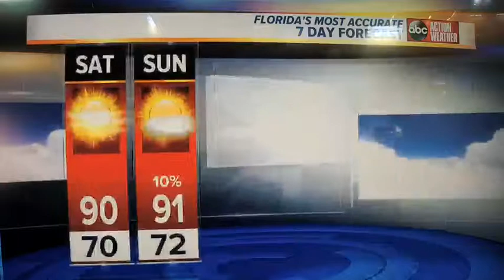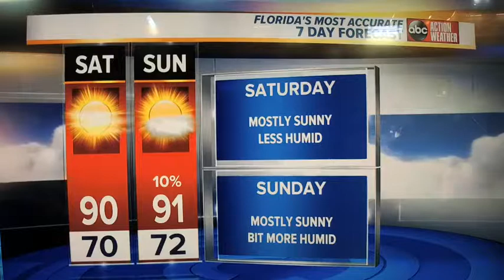VIDEO | Tracking possible severe storms for today. @abcactionnews